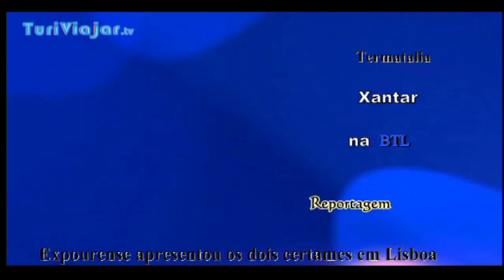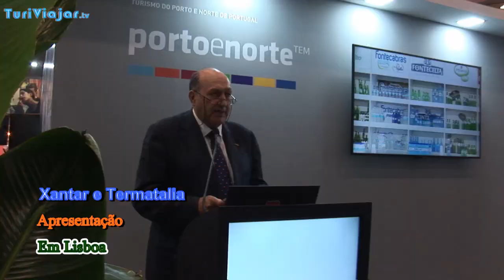Feiras Termatalia e Xantar promovidas em Lisboa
Depois da passagem pela Fitur de Madrid, as Feiras internacionais Termatalia e Xantar organizadas pela Expourense rumaram a Lisboa para divulgação dos respetivos programas.

A apresentação esteve a cargo de Rogelio Martínez e teve lugar no stande do Turismo Porto e Norte, principal parceiro estratégico da Expourense no país vizinho.

A Termatalia, Feira Internacional de Turismo Termal cumprirá a sua próxima edição no Uruguai, entre 4 e 6 de outubro, retomando o seu périplo pelos países da América do Sul.

Xantar: A edição 2023 desta grande feira enogastronómica vai realizar-se em Ourense entre 2 e 5 de novembro e terá como novidade um mercado transfronteiriço que juntará produtores de ambos os lados da fronteira.

Esta apresentação da Expourense em Lisboa contribuiu para visibilizar a estreita cooperação que mantém com o Turismo Porto e Norte, promovendo internacionalmente o destino comum da Galiza e do Norte de Portugal.